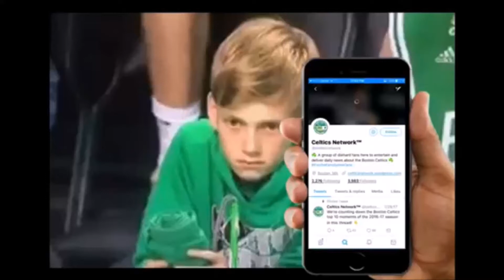Jayson Tatum (16 Pts) vs Hornets 11-10-17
Boston Celtics Highlights.
On a night without Kyrie, Horford, or Hayward, Tatum dropped 16 points on 6 of 12 shooting. He made some big plays at the end of the game, and does not look like a 19 year old rookie!
11 game win streak achieved.